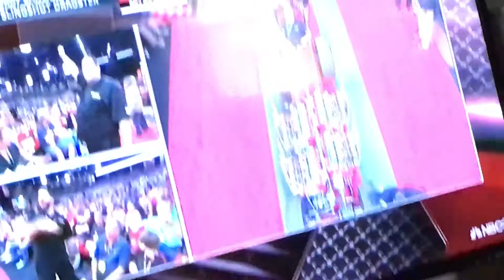Mecum Car Auction 2020 The Big Ass Dragster Slingshot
Mecum Auto Auction Kissimmee/Orlando, Florida 2020
The Bullitt Movie car sold for 3.4M.

Hopefully the Pinto doesn’t go Kablewie...
or Kaput.